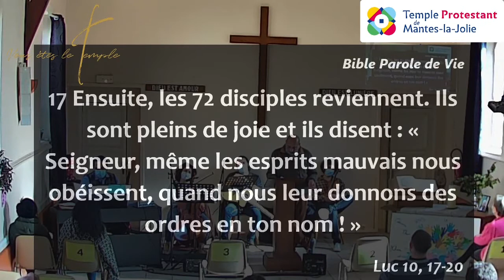Hany Mankarios - Le Fier et le Reconnaissant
Dimanche 21 février - Hany Mankarios
Thème: Fierté et Reconnaissance
Temple Protestant Réformé de Mantes La Jolie